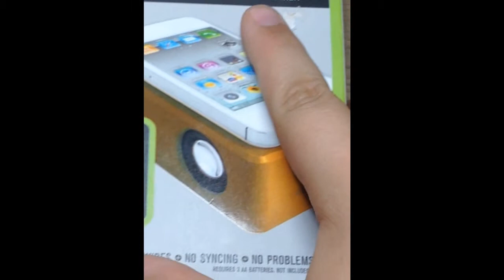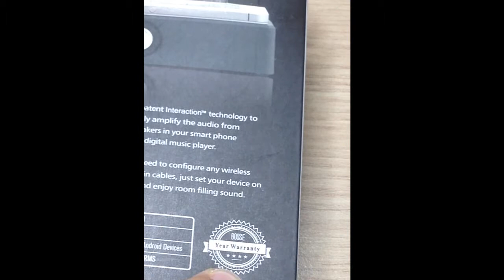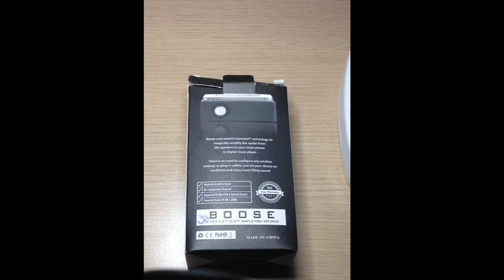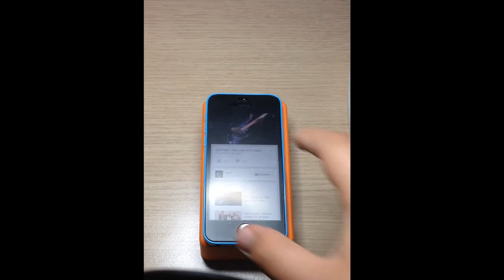Gadget strani, ma Utili #2#: Bose. Piccolo, ma potente!!!